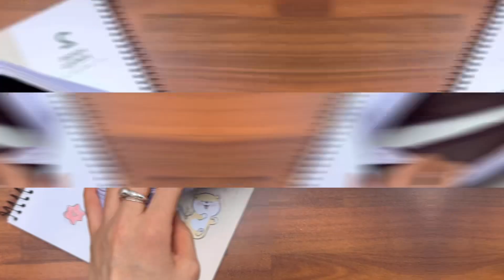7000 우당탕달수 더블 필통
두개의 수납공간이 있어 학용품을 나눠서 수납하기 편해요.
귀여운 우당탕달수가 다양한 포즈로 새겨져 있어요.